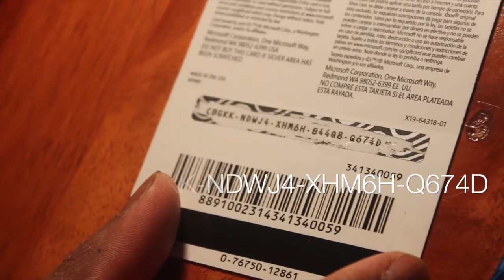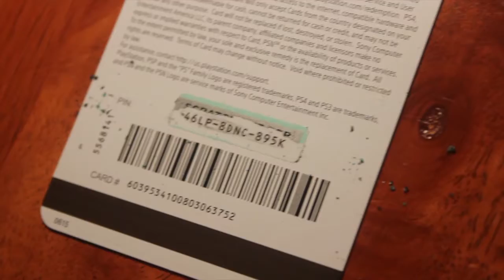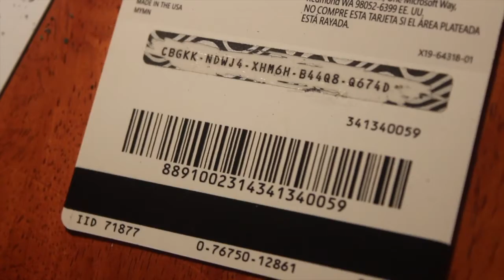GIVEAWAY VIDEO!!! THANKS FOR SUBSCRIBING!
Follow me on Vine - @RawWilson1